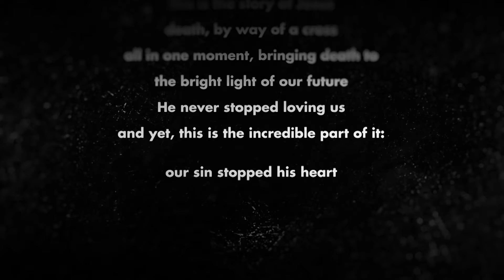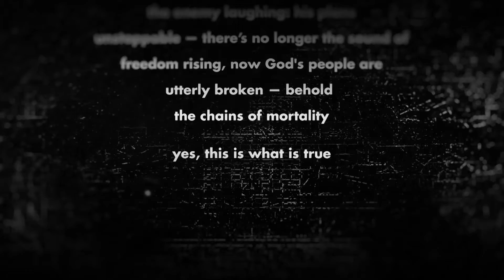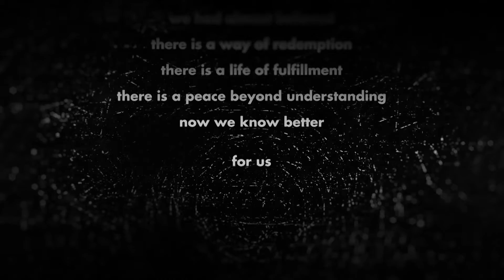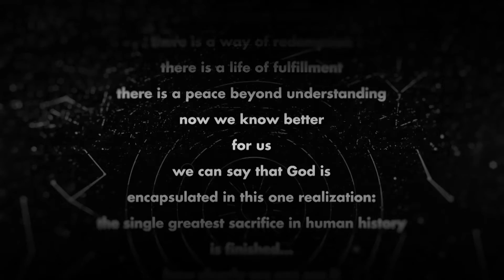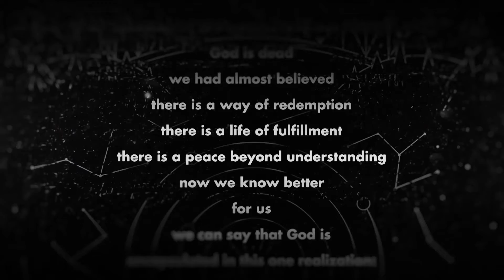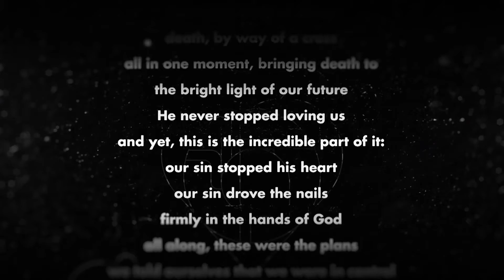The Revenant - Easter Sunday